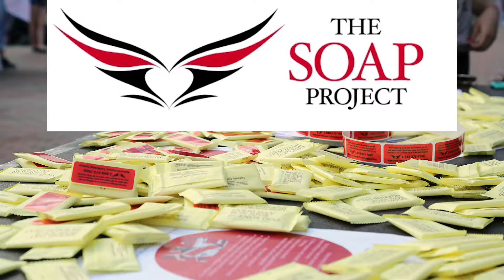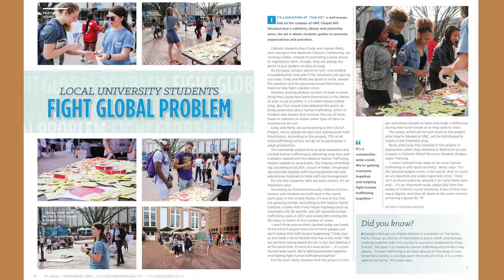Local university students fight global problem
It’s lunchtime at “the pit,” a well-known hub on the campus of UNC Chapel Hill. Students Kara Cody and Jaycee Reilly, who belong to the Newman Catholic Community, are working a table. Instead of promoting a prize wheel or registration form, though, they are asking students to put stickers on bars of soap … and help fight human trafficking.